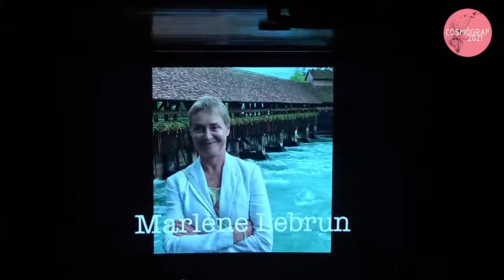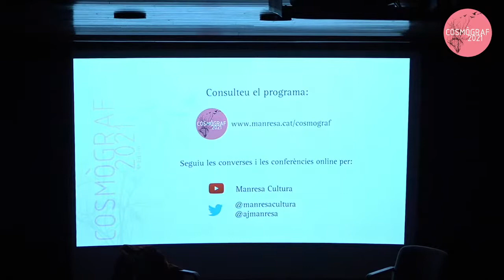COSMÒGRAF 2021 - THE ALLIANCE OF LEARNERS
Led by Marina Garcés, philosopher.